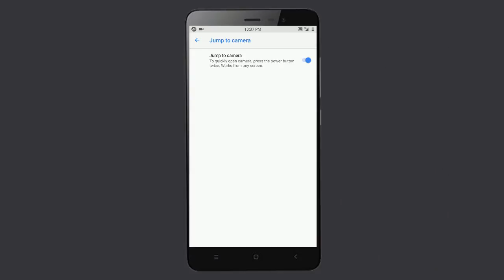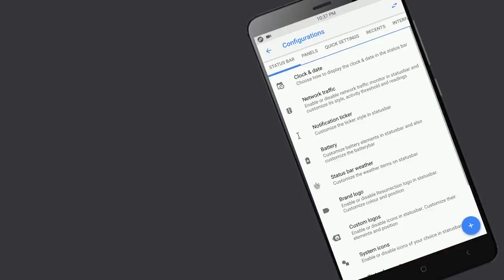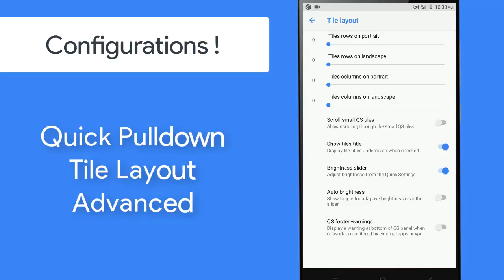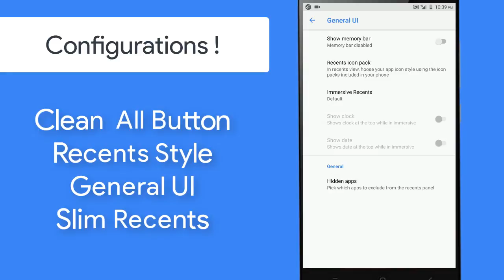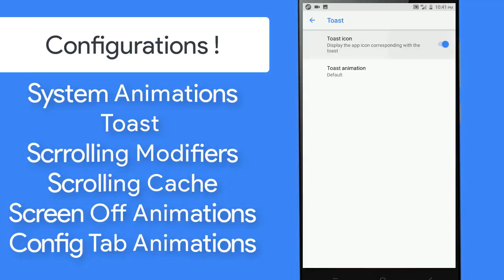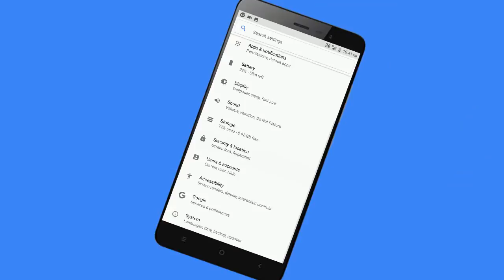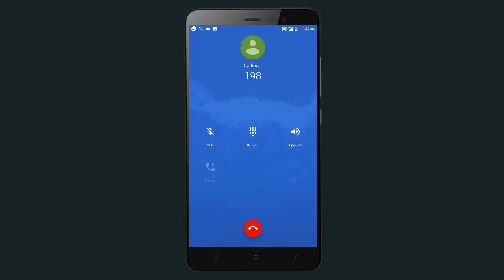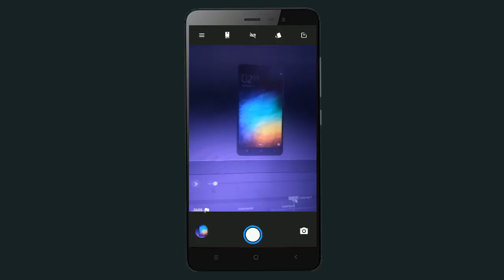Resurrection Remix 6.0.0 Oreo 8.1 ROM for Redmi Note 3 - Customizations King ?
Bugs:
Charging LED doesn't work though it works properly with notifications.
Double tapping back button quickly brings you to home directly.
Substratum themes lead to system UI FC for me.

Hope you liked the video. I have exams upcoming in March so this might be the last video before last week of March.

Yes, I did use the same intro as my Validus OS review xD as didn't have the time to make a fresh and new one. Bear with me :P